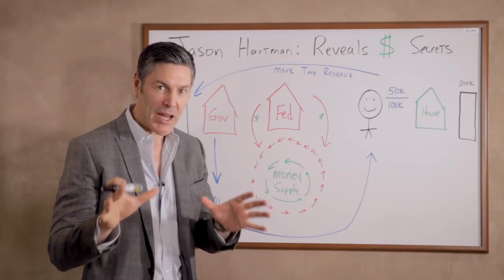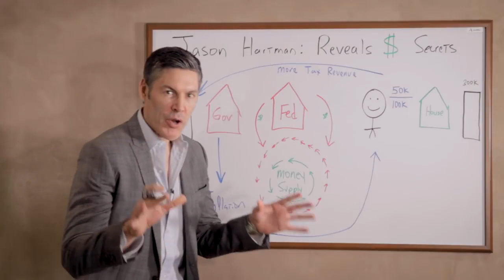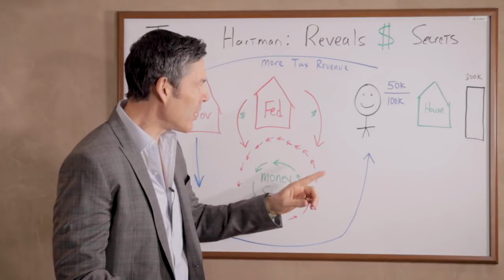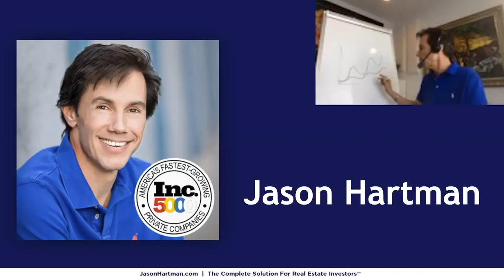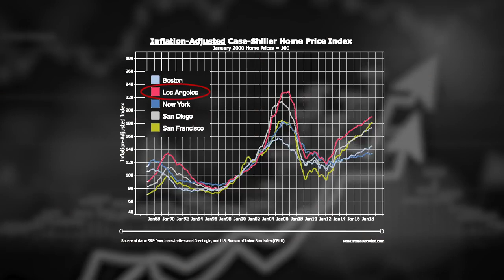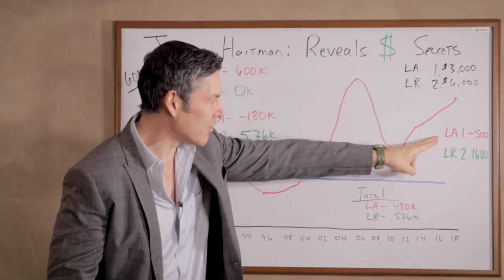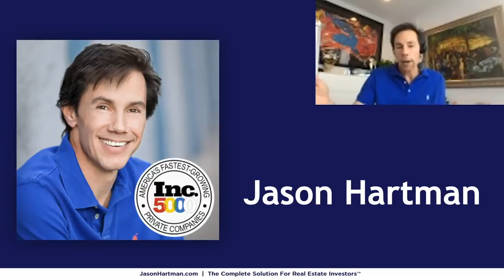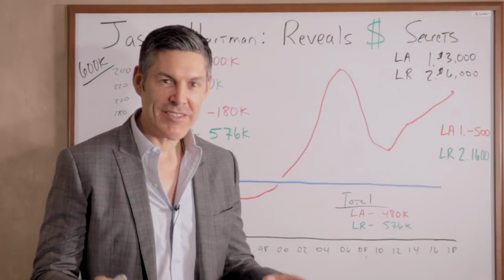Jason Hartman Part 1: Insider Secrets That'll Make You Money! (REVEALED)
Jason Hartman, top real estate expert, 👉GIVES YOU THE INFO YOU NEED 👈to make money with real estate.  Jason Hartman has been involved with real estate since the age of 16!  Since then he's become a self made real estate investing millionaire, owned properties in several states and cities, and is the host of the mega popular "Creating Wealth Show with Jason Hartman."  I'm honored to have the privilege to interview Jason and he was kind enough to reveal some of his best tips and sure fire ways to make money in real estate investing.

As most of you know, I'm a huge fan of small cash flowing rental properties in very select markets in the US where prices are still sane.  Jason Hartman sees things the exact same way.  So much so, it's how he invests his own money.  Jason Hartman isn't a "guru" he's an experienced pro with decades of real world experience.

In this Jason Hartman interview episode we specifically discuss many of the questions I get on the live streams and in the comments.  Questions like:

1.  What's the difference between bubble markets like LA, Seattle and markets like KC?  How can housing be in a bubble yet you suggest buying rental props?  Jason outlines this in great detail.

2.  How to use your IRA and 401k to buy rental properties.

3.  Jason Hartman explains how to profit from inflation.

4.  Jason Hartman also dives into actual spread sheets to show you the data behind his strategies.

This is PART 1 of a 4 part series.  In Part 1 Jason Hartman and I discuss the "cyclical" markets vs.  the "linear markets"  If you are interested in real estate, protecting wealth and making money THIS IS FOR YOU!!

For more info on Jason Hartman or his company please go to his website at JasonHartman.com